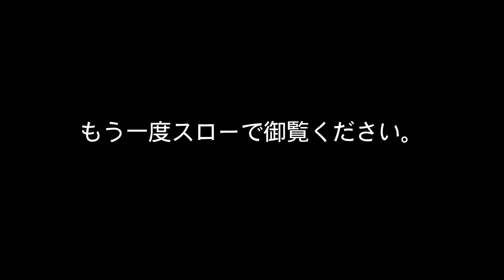山本 勲プロ軌道ビデオ（PARADOX）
山本 勲プロによる軌道ビデオ第百八十四弾！
トラックの注目のNEWボール、パラドックスを取り上げました。